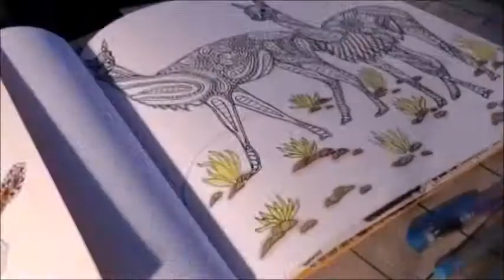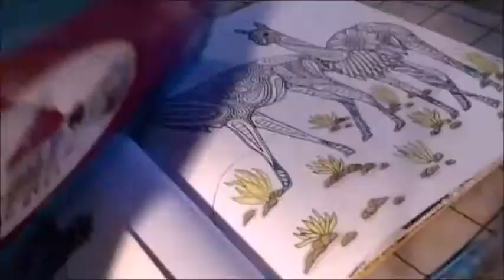SPEED COLORING “Animals- A Mindful Coloring Book” by Georgie Woolridge Part 2 - VICUNA COLORING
Sharing how I colored vicuna with Feela 260 Colors Gel Pens Set and Daler-Rowney pencils in a SPEED VIDEO.

COLORING BOOK
“Animals- A Mindful Coloring Book” by Georgie Woolridge
COLORED PENCILS
Daler-Rowney Complete Art Set
GEL PENS
Feela 260 Colors Gel Pens Set

MUSIC
Partying with Love and Happiness by Rimsky
PremiumBeat.com